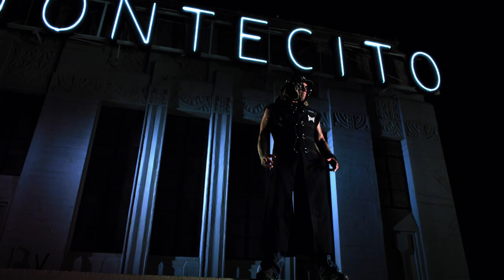Charles Lewis 10 year Anniversary tribute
10 years ago today the MMA world as we all knew it was changed forever,  when Charles "Mask" Lewis was killed by a drunk driver. Mask was the owner of the MMA clothing brand Tapout, and has impacted hundreds of people then and continues to do so today!

Watch Mask the movie now on Amazon Prime